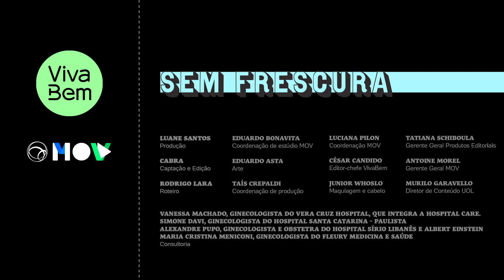Pra quem achava que só mulheres enfrentavam a candidíase, temos uma notícia: não! | Sem Frescura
Fontes:

Vanessa Machado, ginecologista do Vera Cruz Hospital, que integra a Hospital Care

Simone Davi, ginecologista do Hospital Santa Catarina - Paulista

Alexandre Pupo, ginecologista e obstetra do Hospital Sírio Libanês e Albert Einstein

Maria Cristina Meniconi, Ginecologista do Fleury Medicina e Saúde